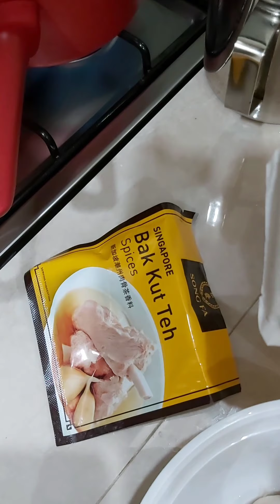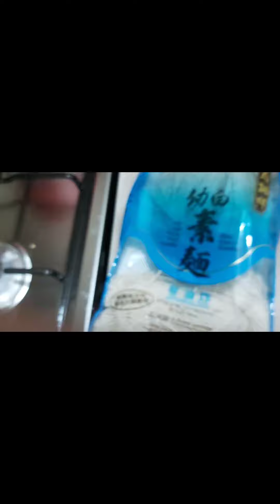Bakuteh Lezat Ala Songfa//Simpel&Mudah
Bahan
Paikut Ptime
Bumbu Bakuteh Songfa
20 Siung Bawang Putih
Gula (Sedikit)
Misua
Cakwe
Cabe Rawit Hijo
Kecap Asin
Cabe Cuka Cakwe